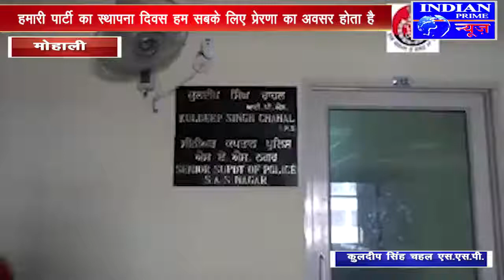IPN NEWS -एस.एस .पी मोहाली ने जनता से की अपील